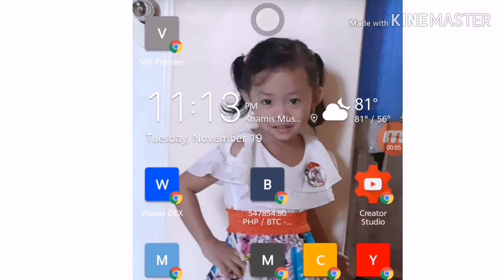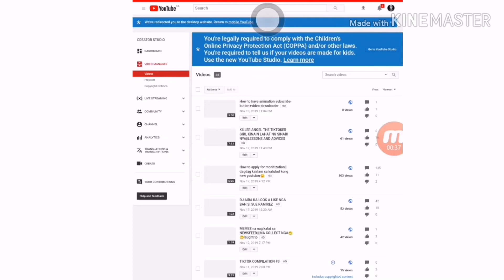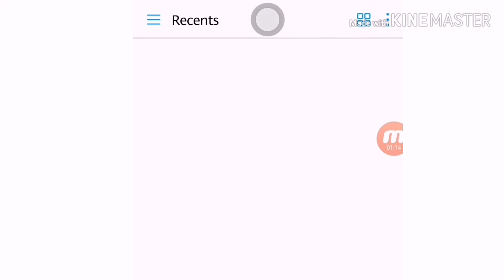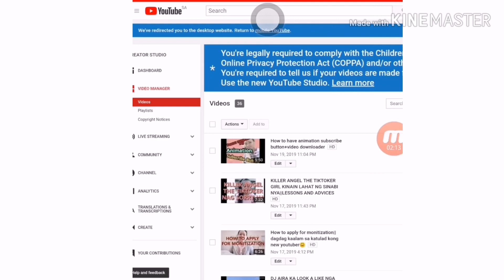HOW TO ADD THUMBNAIL ON YOUTUBE VIDEO||TAGALOG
Additional tips. For new youtubers...

Spread the love guys
Lets keep connected

Lubyah and GODBLESS